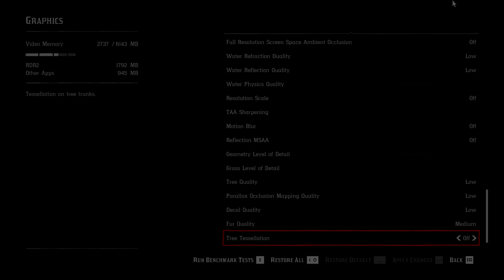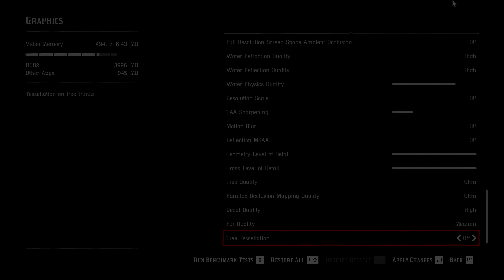RED DEAD REDEMPTION 2 - GTX 1660 SUPER - R5 5600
Red Dead Redemption 2 test with GTX 1660 Super + R5 5600. Note that Red Dead Redemption 2 is a GPU intensive game, Using powerful GPU will increase FPS. (Requires Newer Generation CPU).

🔳 𝐈𝐧𝐝𝐞𝐱:
0:00 - Intro
0:10 - Low 1080p
1:53 - Medium 1080p
3:35 - High 1080p
5:16 - Ultra 1080p
6:58 - Ultra 1080p FSR Q
8:28 - High 1440p
9:58 - High 1440p FSR Q
11:28 - Medium 4K
12:59 - Low 4K FSR Q

🟩 𝐁𝐞𝐧𝐜𝐡𝐦𝐚𝐫𝐤 𝐏𝐂 𝐒𝐩𝐞𝐜𝐬:

CPU: AMD RYZEN 5 5600 @3.5 GHz
GPU: MSI GTX 1660 SUPER 6GB GDDR6
RAM: GSKILL TRIDENT Z | 8GB DDR4 @3200 MHz x2
PSU: BEQUIET PURE POWER 10 600W
HDD 1: SEAGATE BARRACUDA | 5900 RPM 4TB
SSD: TOSHIBA | M.2 NVME 256GB
CASE: NZXT S340
FANS: NZXT F120Q (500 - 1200 ± 300 RPM) x4
MOTHERBOARD: ASUS STRIX B550F GAMING WIFI 2
CPU COOLER: THERMALRIGHT ASSASSIN KING 120 SE ARGB
MONITOR: LG 22MP58VQ-P